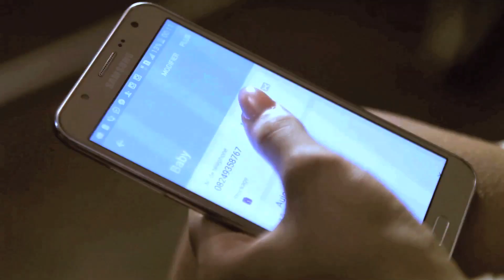JE DONNERAI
Je vous offre mon premier single  Zouk JE DONNERAI en promo , pour tous les amoureux en ce mois de février.Directed by Yan Mambo.Produced by KIFFE SOUND